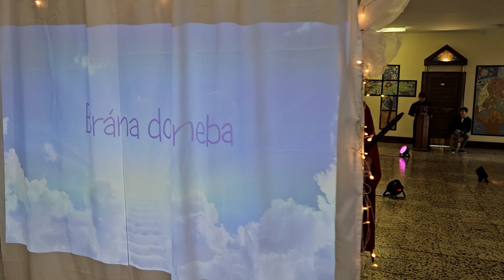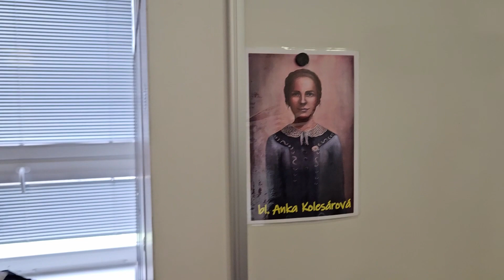Galéria svätých 2023